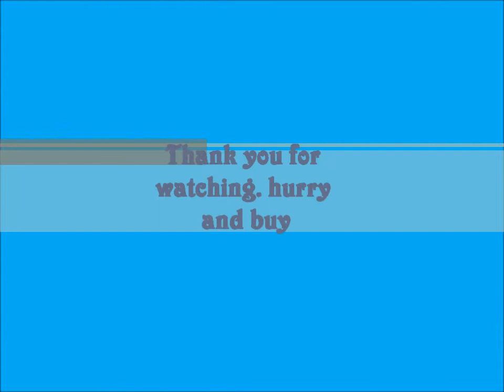The sharper image headphones review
Great quality, button to answer calls, play music and more